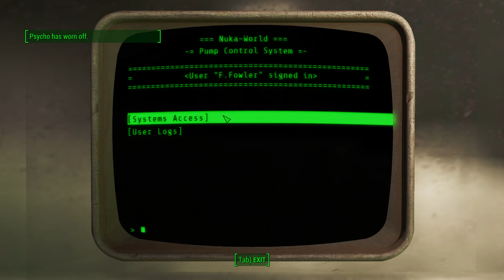Fallout 4 Nuka World พาร์ท2 สวนสนุกซอมบี้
และหากท่านอยากบริจาคให้กับชาแนลของผมล่ะก็คลิ๊กลิ้งค์ข้างล่างได้เลยครัช